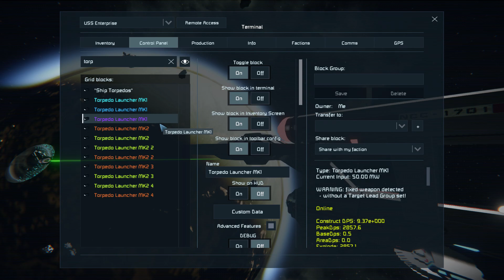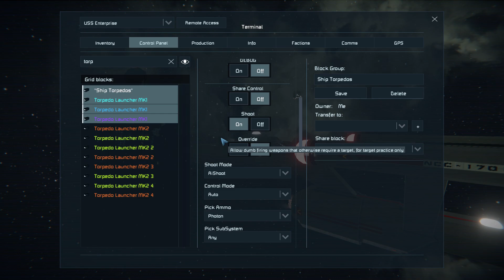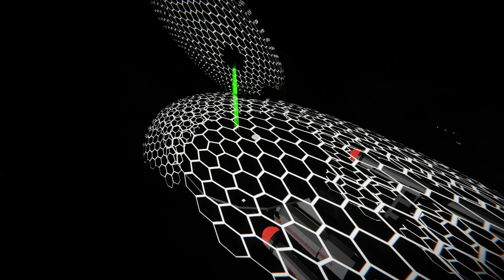Space Engineers 2023 TOS Enterprise and Reliant VS 2 Bird Of Prey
This was primarily to test the A.I. blocks that just went mainstream. I'd tested them in beta but had little luck as my ships (all) had mods that were somewhat incompatible during the testing.

That is no longer the case, and at first glance it may be hard to spot the differences as the Klingons were still following their waypoints. Reliant was not, she was following me until we were separated and then she followed one of the bird of prey ships or diverted to a waypoint but I can't be sure which just yet, the bird of prey she engaged did do a bit of hit and run which was visible upon the second gathering of all 4 ships.

I'll do my best to illustrate the AI segments in the matches that follow this one, but for now I am still learning it as well, so be somewhat patient. My game crashed so many times today until the updates were finalized it was kinda tragic waiting followed by insane testing.

Now my head is filling with new possibilities like having those Birds Of Prey use hit and run intially  and then when their shields drop... maybe event controller can trigger cloak, and defense ai can trigger retreat, etc.

So many ships that I have could easily become very muti tiered threats just by staging the AI differently... And I have to say in my opinion Keen really delivered this time around I am very intrigued by the new possibilities.